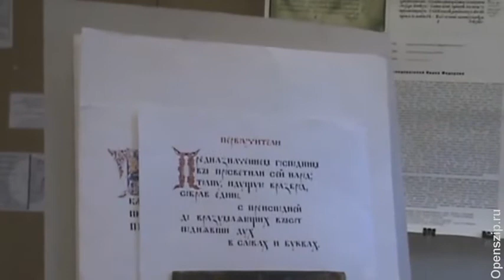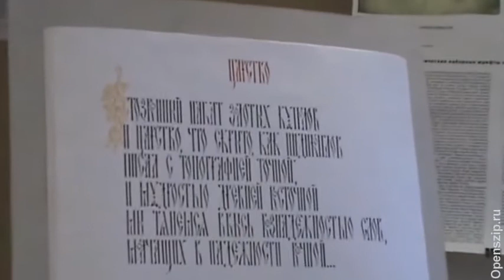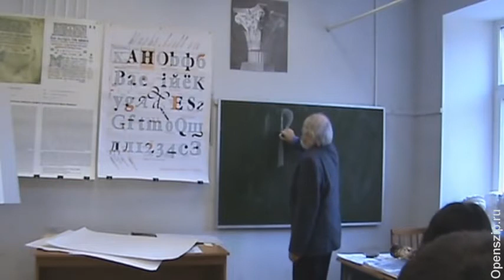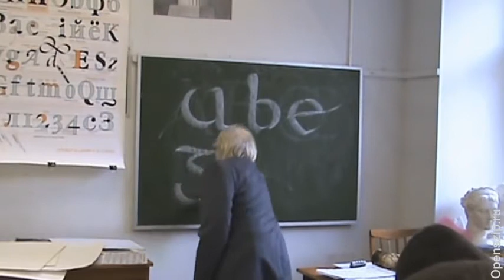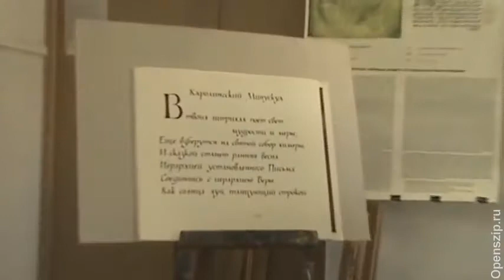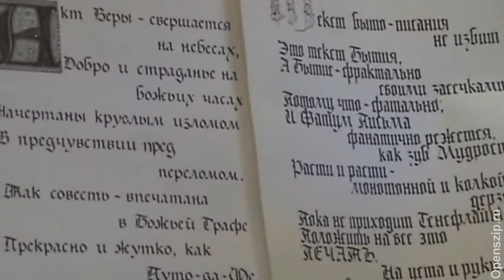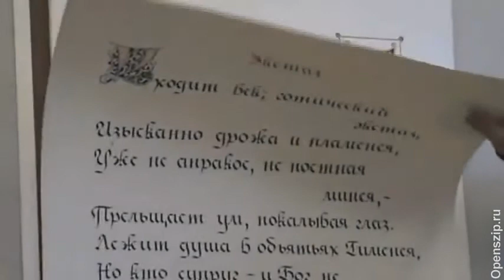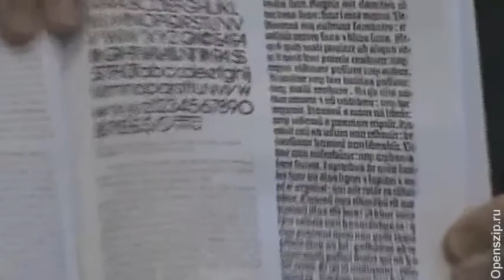Петровский - Каллиграфическая история Руси и Западной Европы - СПГУТД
Лекция по истории шрифта и каллиграфии. Лекцию читает Дмитрий Петровский, доцент кафедры Графики СЗИП СПГУТД, член Союза Художников России, член Союза Дизайнеров.

Санкт-Петербургский государственный университет технологии и дизайна.
13 февраля 2013 г.